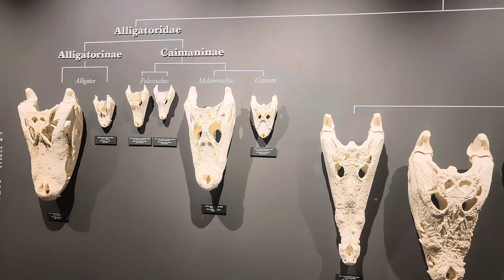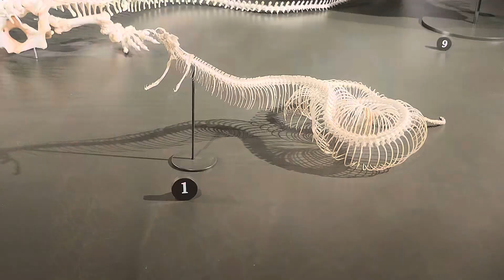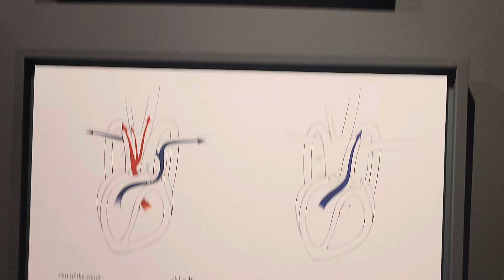Dubai Crocodile Park |Mushrif | മുതലക്കുളത്തിലേക്കൊരു സവാരി🐊🐊